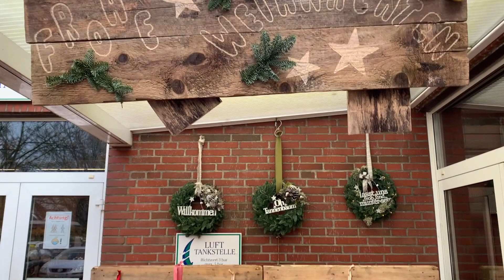Adventsdekorationen und Weihnachtsprodukte im Werkstattladen Cloppenburg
Da der Weihnachtsbasar der Caritas-Werkstatt Cloppenburg leider auch in diesem Jahr coronabedingt noch nicht stattfinden kann, haben die Mitarbeiter und Beschäftigten alternativ den Werkstattladen weihnachtlich hergerichtet. Hier gibt es nun verschiedene weihnachtliche Dekorationen, Adventsgestecke und -kränze sowie Geschenkideen zu erwerben.

Werkstattladen Cloppenburg
Ostring 24 | 49661 Cloppenburg

Öffnungszeiten:
Montag - Freitag:
8:00 - 16:00 Uhr